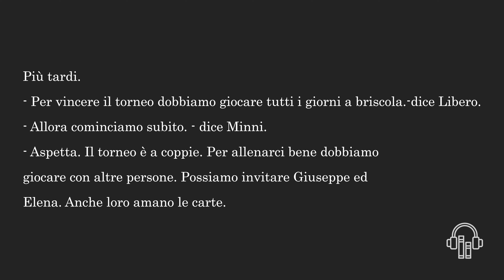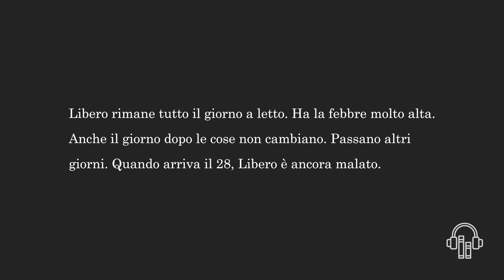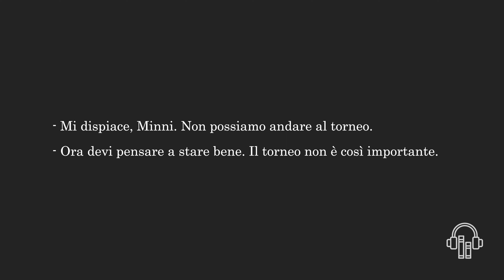AUDIOBOOK GIOVANNI DUCCI PASTA PER DUE - (CHAPTER 12)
Listen the Italian audiobook for the beginners PASTA PER DUE by GIOVANNI DUCCI chapter 12.  This audiobook is considered for the A1 language level. The story is very pleasant and funny. The storyteller is an Italian native speaker, who reads slowly and distinctly. Study the Italian language with pleasure!

Читай и слушай итальянскую аудиокнигу для начинающих PASTA PER DUE Giovanni Ducci.
Эта аудиокнига предназначена для языкового уровня A1. История очень приятная и забавная. Рассказчик - носитель итальянского языка, который читает медленно и отчетливо. Изучайте итальянский язык с удовольствием!